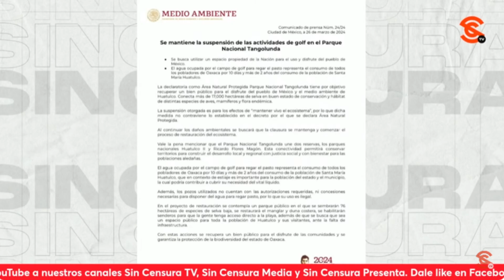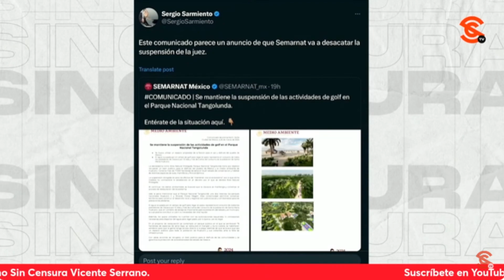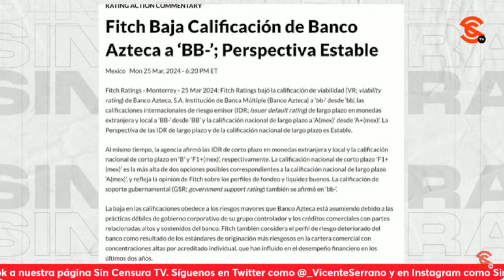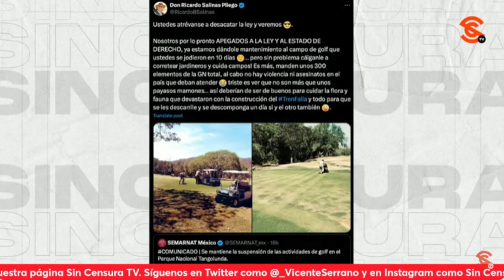¿PUES NO HABÍA DICHO SALINAS PLIEGO QUE SE LA PELL1ZC4B4N? GOBIERNO RETIENE CAMPO DE GOLF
¡Enfurecido! Así está Salinas Pliego luego que ayer la Semarnat dijera que se mantiene la suspensión de actividades del campo de golf en Huatulco… Como enfurecido está Sergio Sarmiento, quien salió a lavarle la cara al usurero que va de caída en caída porque también ayer la calificadora Fitch Ratings bajó la calificación de viabilidad, o sea, el rating de Banco Azteca a ‘BB’ ¿Será que AMLO también controla Fitch?